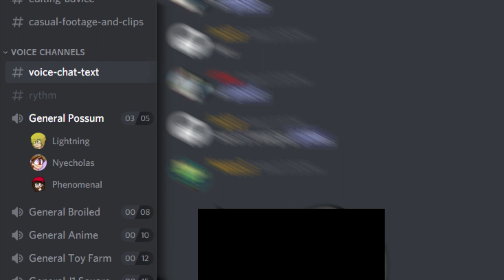Randomcore MOLECORE: S2E11 - Shoot Your Shot.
THIS IS SO CONFUSING!

Episodes release every Monday and Friday at 6:00 pm EST
(If an episode gets delayed for any reason, it will come out the day after it was intended to air)

Goal - Wither

Twist explanations

Hardcore - If you die, you cant respawn.

Randomcore - A timer is set for 5 minutes, once the timer runs out, 2 wheels are spun, a random event wheel, which is a variety of random events from deleting your shovel, kill a player, and a lot of stuff that is stupid.

Molecore - at the beginning of the game two moles are chosen, these moles know who each other are but the innocent players don’t know who the moles are. These moles have to kill every player trying not to get caught. The Moles win if all of the innocent players are killed.

Programs used
Minecraft Java Edition 1.12.2
MumbleLink
Forge
OBS
Krita
Hitfilm Express
y2mate
mp3juices
idk what sketch used but they made the "MOLECORE" part of the logo
jackp didnt title this episode, it was me and my giant brain

Alright Instagram, shoutout time.

The Mind Electric (Instrumental) - Hawaii Part ii Part ii